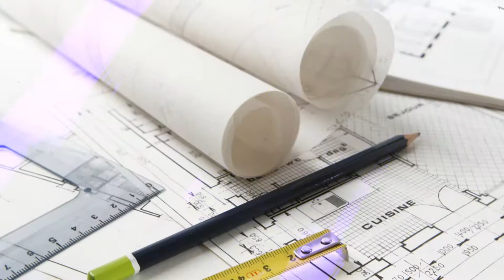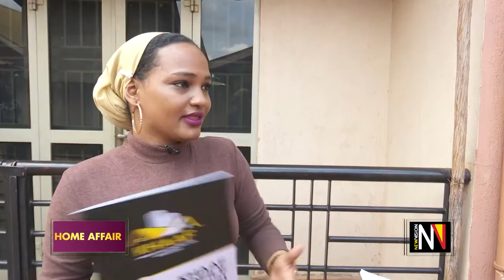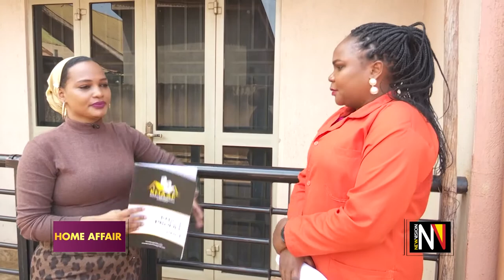HOMEAFFAIR: Landlord and tenants act 2022